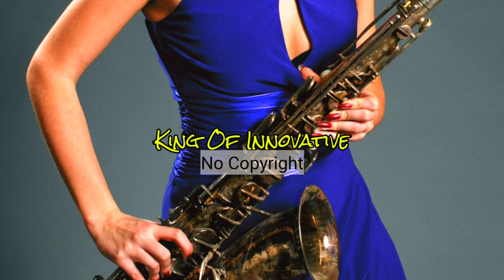Ehrling - X Rated (No Copyright Music) | Saxophone Music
Ehrling - X Rated (No Copyright Music) ~ Appropriate Credits Available ~It's very very Safe Music

• Licence:

Appropriate Credits 👇

Song: Ehrling - X-Rated (No Copyright Music)
Music promoted by King Of Innovative.